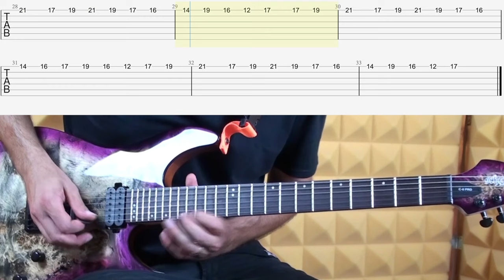TURKISH MARCH ( MARCIA TURCA ) GUITAR TAB - HEAVY ROCK COVER VERSION - MOZART - Classics Rel. 3B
TURKISH MARCH ( MARCIA TURCA ) GUITAR TAB - HEAVY METAL / ROCK COVER VERSION - MOZART

Rondo' alla Turca by MARCO VITALI Guitar & Bass